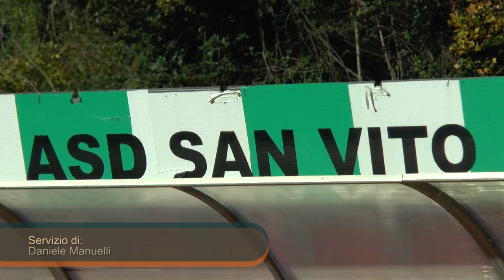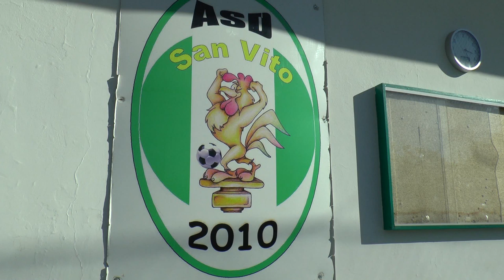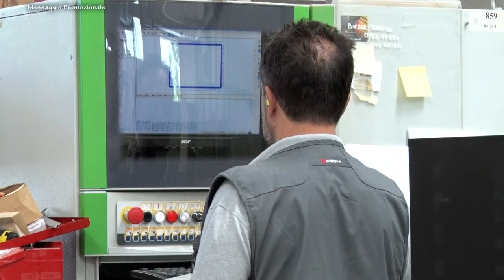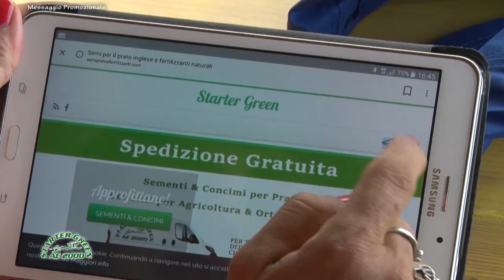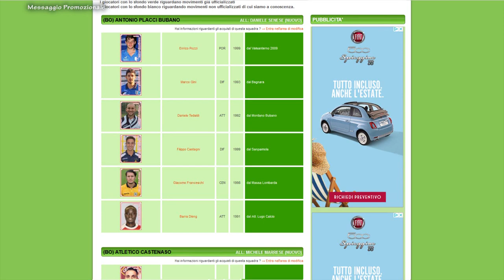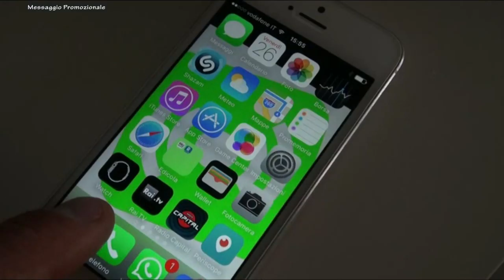Fase di Crescita 9a puntata. Settore Giovanile San Vito.